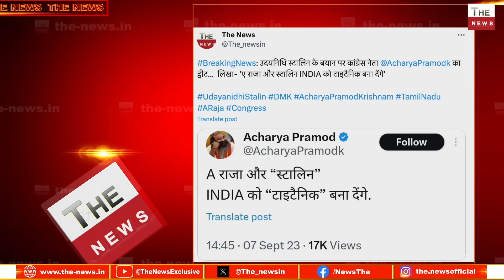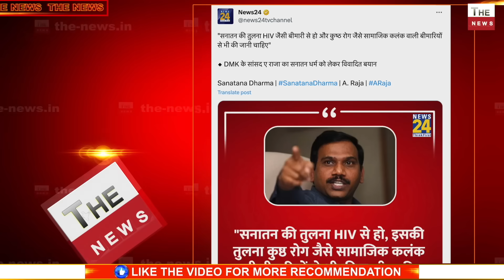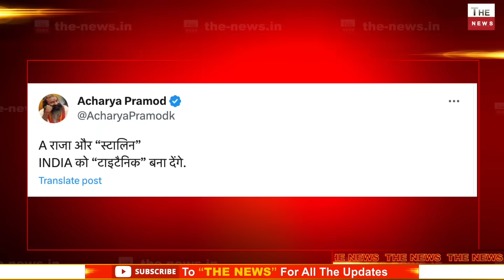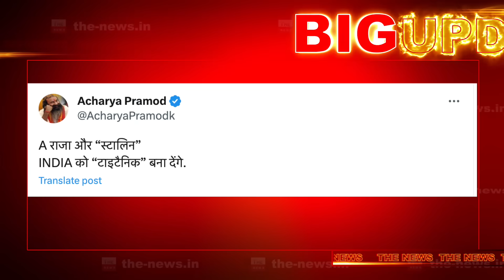स्टालिन ए राजा को कांग्रेस नेता आचार्य प्रमोद कृष्णम ने दिखाया आईना, I.N.D.I.A को टाइटेनिक बना देंगे